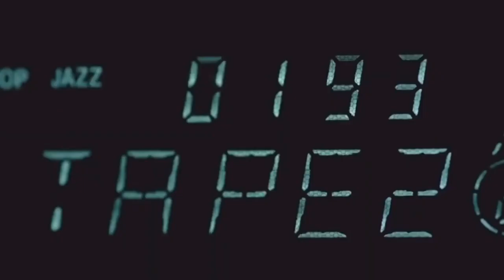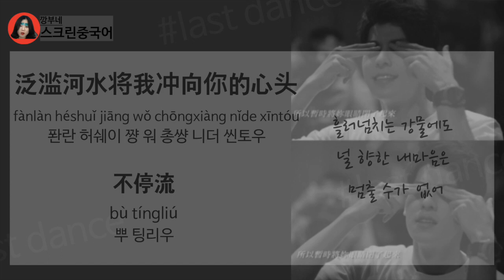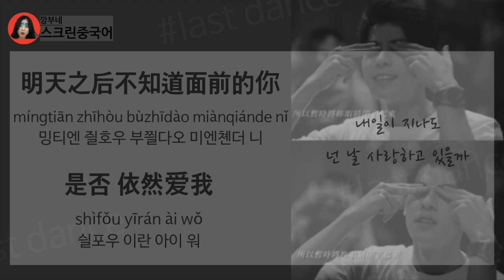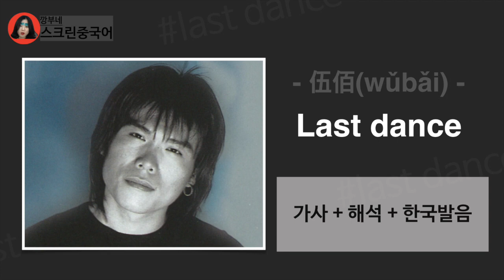[Last Dance]想见你(상견니)OST 伍佰(우바이)-가사해석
깡부 최애 드라마 想见你(상견니) 대표곡 伍佰(우바이)!
상친자들 외우고 갑시다!
(이미 다 외우셨겠지만요 ㅋㅋㅋ,,)